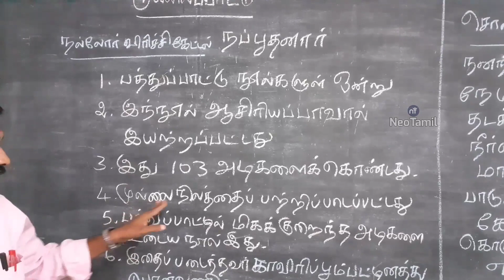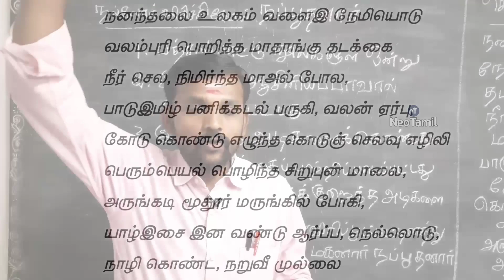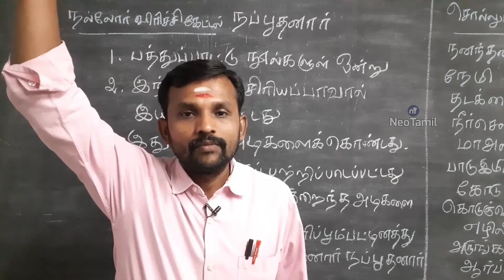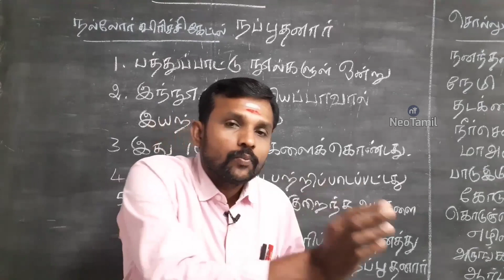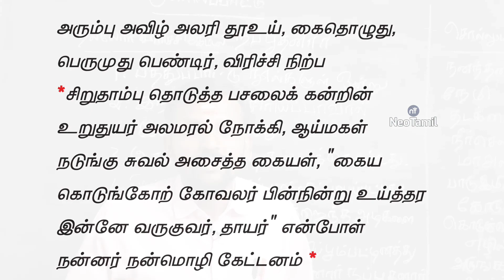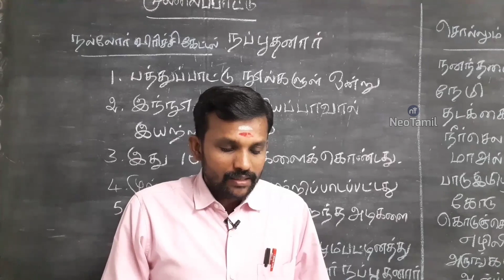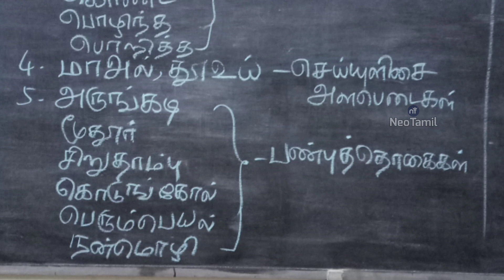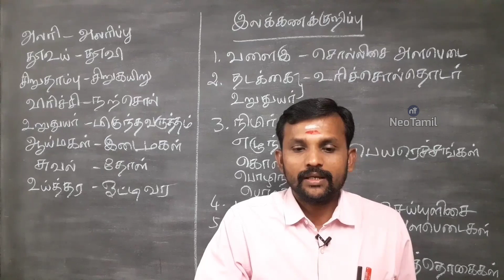10th முல்லைப் பாட்டு இயல் 2 | 10th Tamil Unit 2 Mullaip Paattu | TN New Syllabus 2019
பத்தாம் வகுப்பு தமிழ் செய்யுள் இயல் 2 முல்லைப் பாட்டு

10th Tamil Unit 2 Mullaip Paattu TN New Syllabus 2019

10ஆம் வகுப்பு மாணவர்களுக்காக...

10th Tamil TN New Syllabus 2019